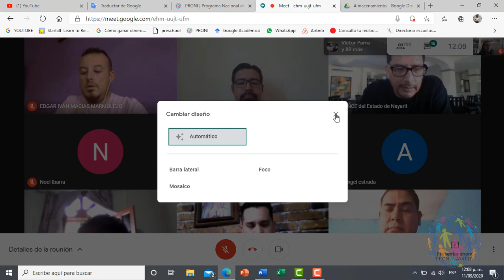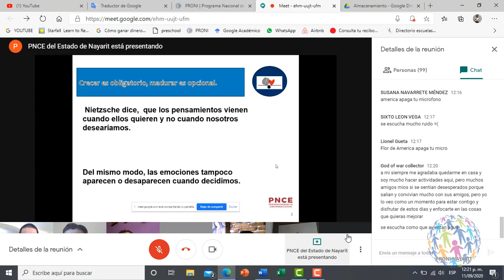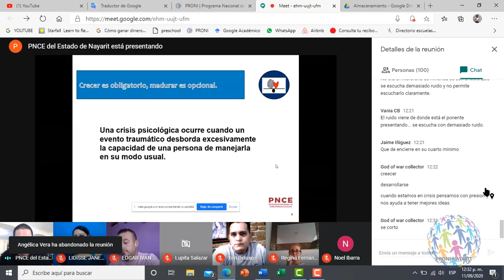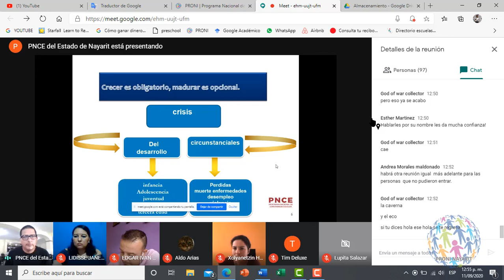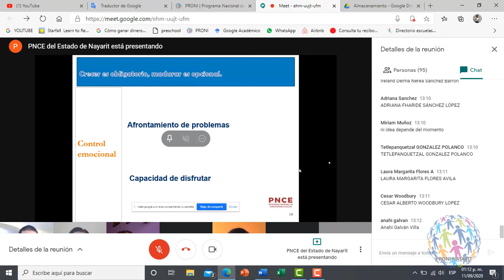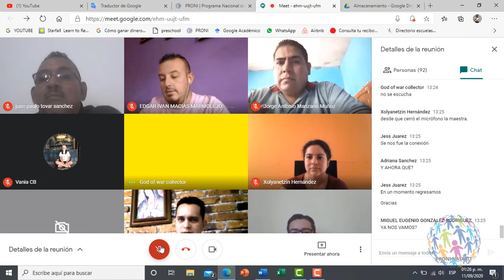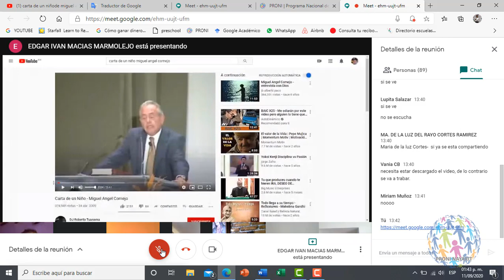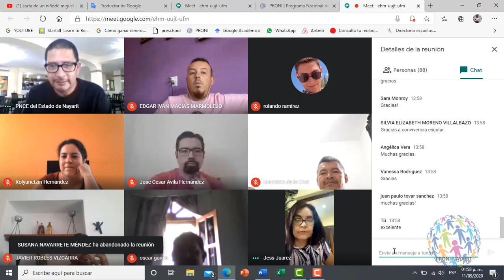PNCE: Cambia tus pensamientos, cambia tu actitud.